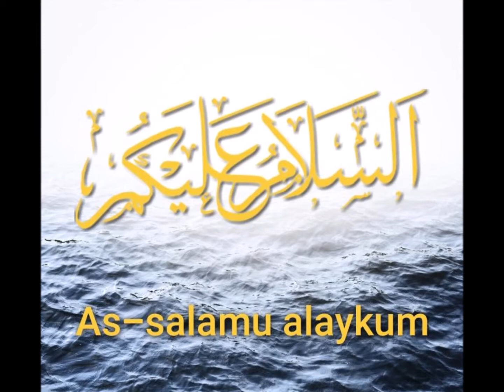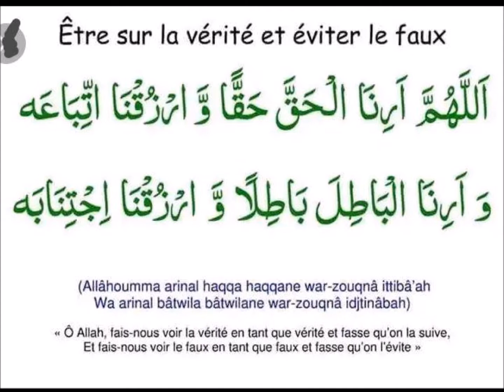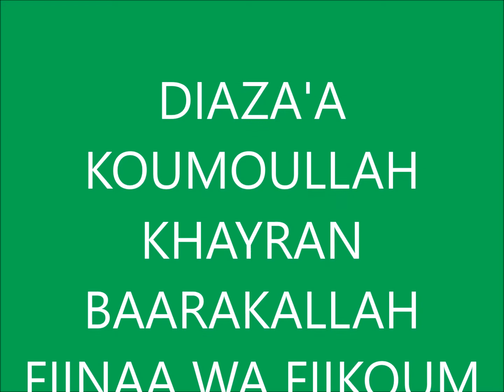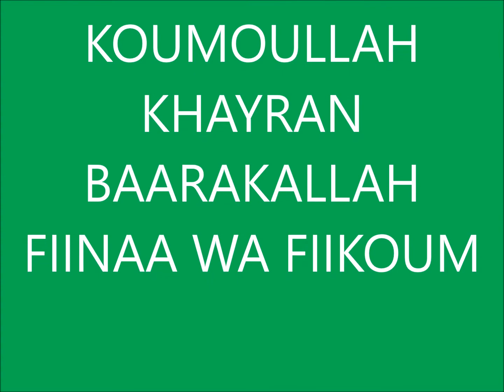OUSTAZ ISMAILA BA REPOND AU QUETION SUR LA PRIERE DANS UNE EGLISE LE 09 mais 2018